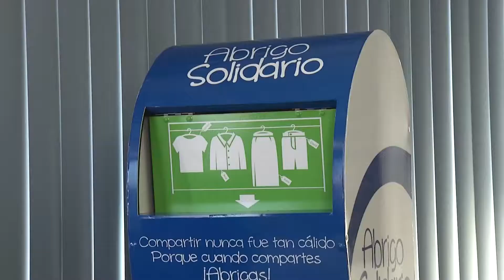CRUZ ROJA CONVENIO